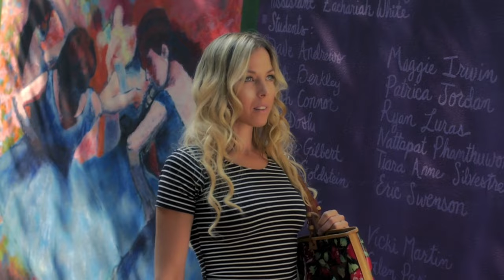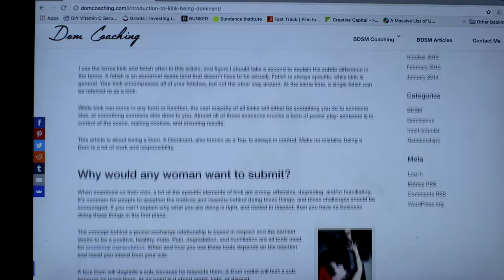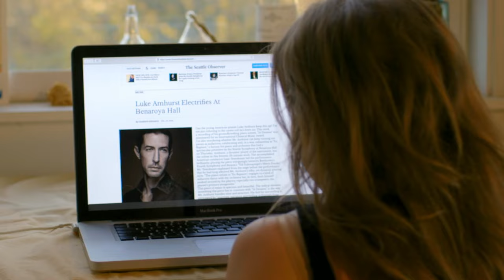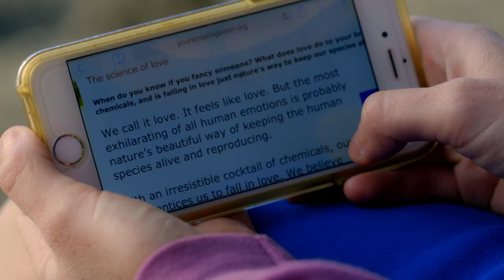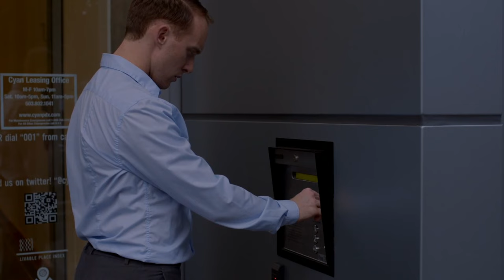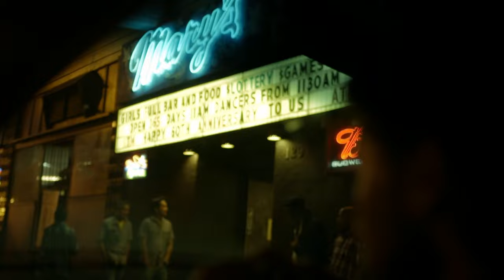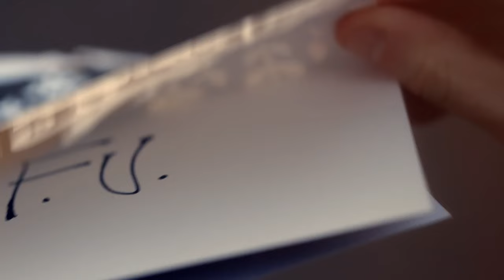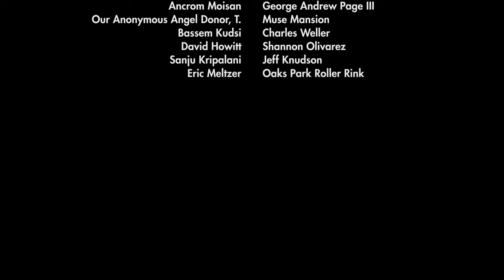The Texture Of Falling | Full Arthouse Drama Movie | WORLD MOVIE CENTRAL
Pop surrealism meets satirical melodrama, The Texture of Falling is unlike any film that you've ever seen. It transcends genre and defies classification. It follows Louisa (Julie Webb) as a filmmaker reeling from a recent professional dejection, who meets Luke (Patrick Green), a pianist experiencing his own artistic crisis.
2018 | Director: Maria Allred | Stars: Julie Webb, Benjamin Farmer, Damien Genardi, Patrick D. Green